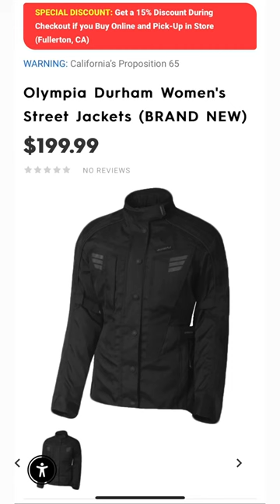Motorhelmets Store Sale Olympia Durham Women's Street Motorcycle Jackets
Pickup in Fullerton CA Store. Info Below:

M-F 10am - 7pm PST | Sat 11am - 6pm

Sales Dept SMS Txt: 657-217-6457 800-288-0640